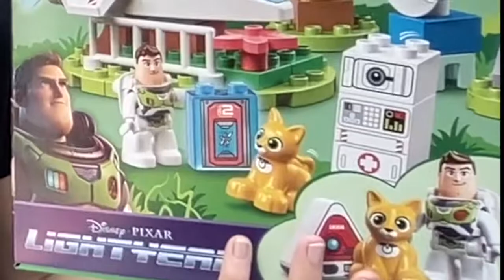UN SET DISNEY DUPLO GENIAL!!!!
Te enseño la nueva minifigura lego disney duplo para mi coleccion de buzzlighyear lego,
el set ya no esta en oferta en Amazon pero si os interesa,vigilarlo por que volvera a estar en OFERTA.